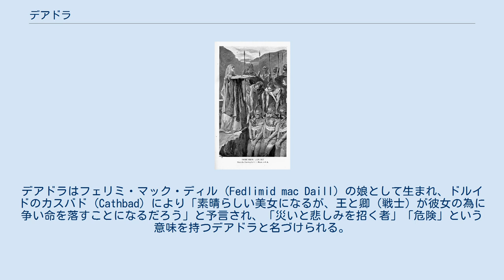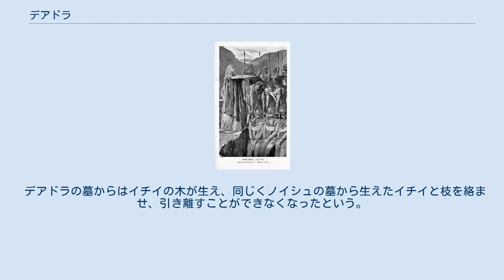デアドラ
"Deirdre's Lament", drawing by J.H. Bacon, c.1905. デアドラ（ディアドラ(Deirdre)もしくはデアドリー(Derdriu)）はアイルランド神話のアルスター伝説群（アルスターサイクル）に登場する悲劇のヒロイン。
デアドラはフェリミ・マック・ディル (Fedlimid mac Daill) の娘として生まれ、ドルイドのカスバド (Cathbad) により「素晴らしい美女になるが、王と卿（戦士）が彼女の為に争い命を落すことになるだろう」と予言され、「災いと悲しみを招く者」「危険」という意味を持つデアドラと名づけられる。
その予言を聞き、居合わせた戦士達はデアドラを殺すことを提案するが、アルスター王のコノール・マック・ネッサ（コンホヴァル・マク・ネサ）が彼女を助け、自らが育てて、後に妻にすることを申し出て引き取ることになった。
デオドラはコノール・マック・ネッサの元で、砦に隔離されて成長する。
 年頃になったデアドラは、ウシュナハ族のノイシュ (Naoise) と恋におち、彼の兄弟とともにスコットランドへと逃げ出す。
しかし、ノイシュと彼の兄弟は、コノール王の策略により、ファーンマグの王イーガン・マクダルハクトに殺され、この間の戦いにより多くのアルスターの戦士が命を落とした。
デアドラはコノール王の元に戻されるが、鬱々として楽しまず日々を過ごした。
1年ほど経ったときに、コノール王に嫌いなものを尋ねられたデアドラは、愛するノイシュに死をもたらしたコノール王とイーガンと答える。
答えを聞いたコノール王は、自分だけでなくイーガンにもデアドラを与えると言い出し、2人の間にデアドラを座らせて馬車（または戦車）を走らせ、嫌いなものに挟まれているデオドラを嘲笑するという行動に出る。
この仕打ちにデアドラは車から身を投げ出し、岩に頭を打ち付けて自殺する。
 デアドラの墓からはイチイの木が生え、同じくノイシュの墓から生えたイチイと枝を絡ませ、引き離すことができなくなったという。